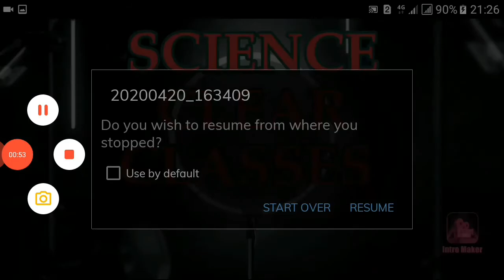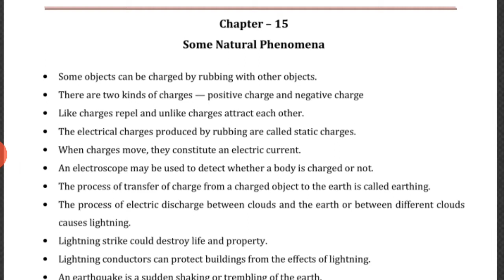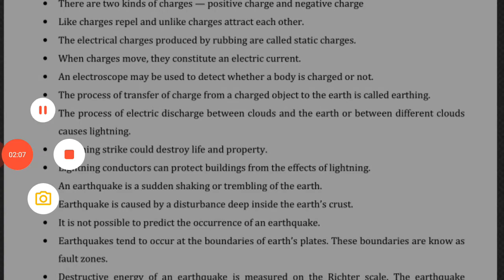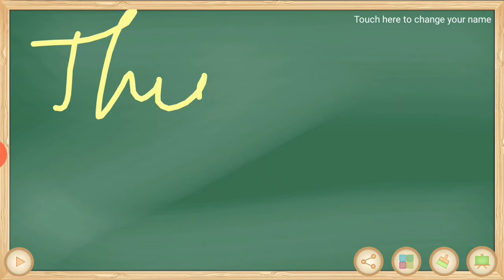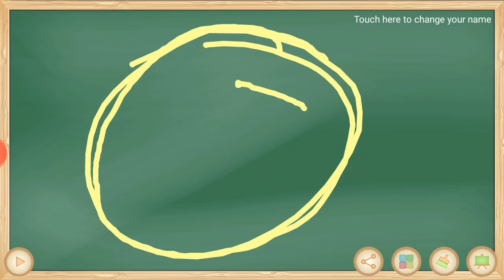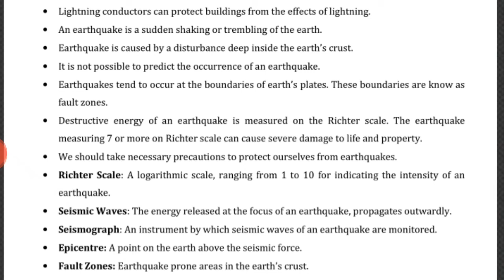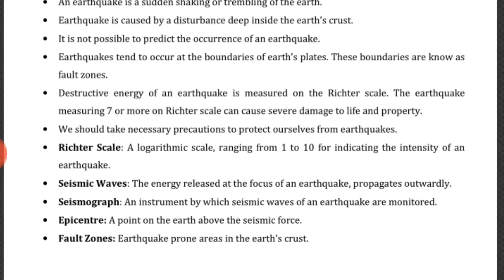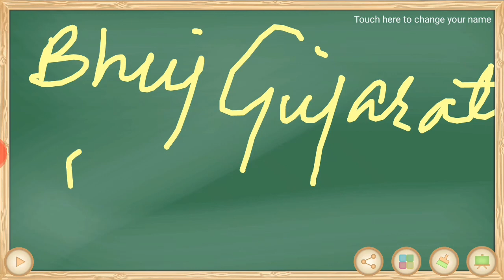SOME NATURAL PHENOMENON NOTES CLASS 8 CHAPTER 15 PART 2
FOR CLASS IX AMU JMI AND BHU ENTRANCES WITH BOARD PREPARATIONp